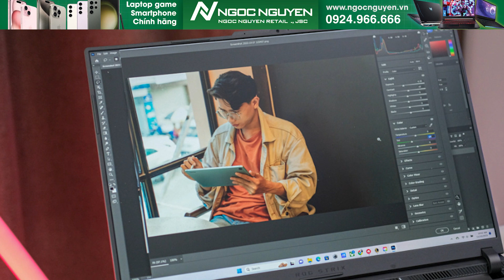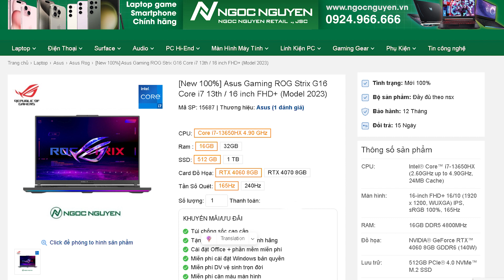Asus G16 Gaming 2023 - Đẹp , Mạnh Mẽ , Hiệu Năng Ổn Định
Asus G16 Gaming 2023